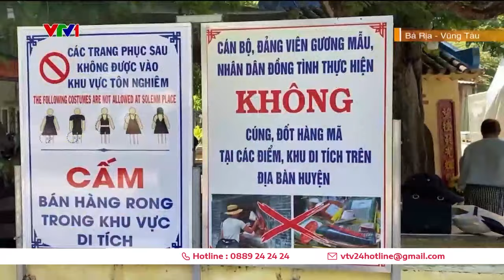Nhiều di tích ở Côn Đảo nói ''không'' với đốt vàng mã | VTV24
Từ ngày 1/7/2024, nhiều di tích trên địa bàn huyện Côn Đảo đã chính thức nói ''không'' với hoạt động cúng, đốt hàng mã. Về cơ bản, người dân và du khách đang rất ủng hộ chủ trương này. Vì vậy, số lượng hàng mã, đồ mã dâng cúng đã được hạn chế tại các di tích, góp phần bảo vệ môi trường và PCCC.